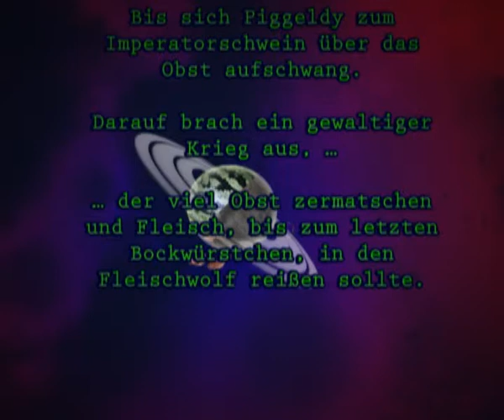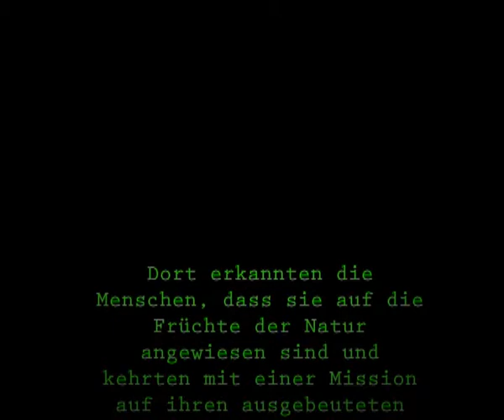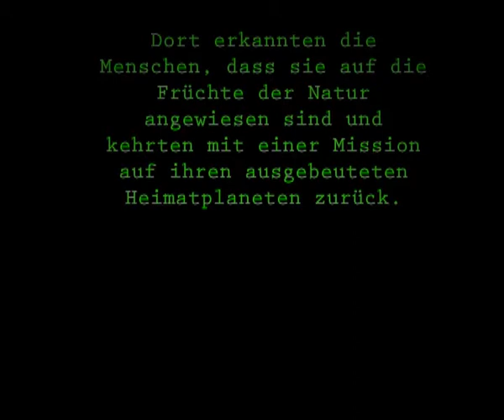The green revolution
Obst ist das neue Fleisch ...

Die Dieser Film ist während der Ferienakademie vom 1. bis 5. August 2011 in Nimbschen im Rahmen eines Animations-Workshops von Johanna Hofer, Ulrike Jentzsch und Friedemann Zweynert entstanden.